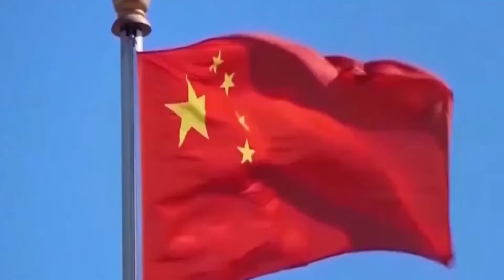നോർത്ത് കൊറിയക്കും ചെെനക്കും ഇടയിലെ ബന്ധം |China- North Korea Relation| Malayalam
China's support of North Korea is a Strategic move. North Korea is a buffer zone between China and the US’s firm ally, South Korea. .
China-North Korea relation|Why China Supports North Korea?| China's role in Korean War|North Korea's Atomic Experiment and China's Stand|U.N resolution against North Korea |China- North Korea Trade|Kim jong-un|Xijin ping|The Time Malayalam|